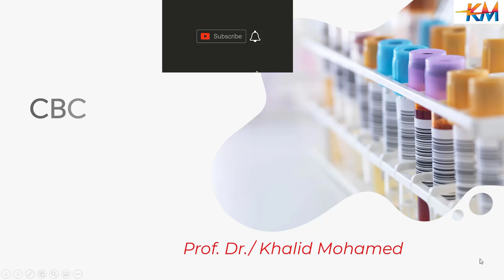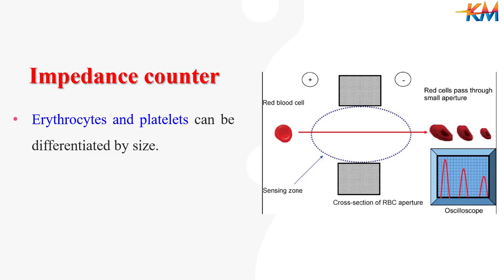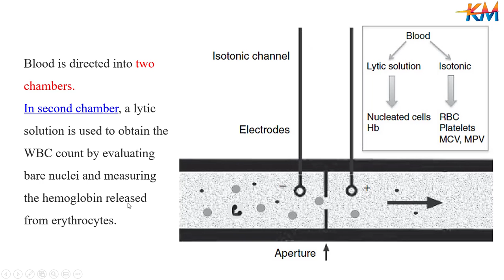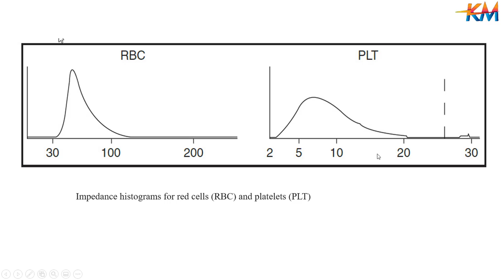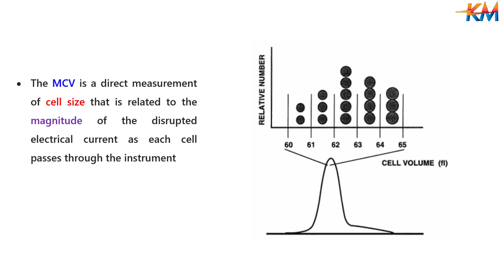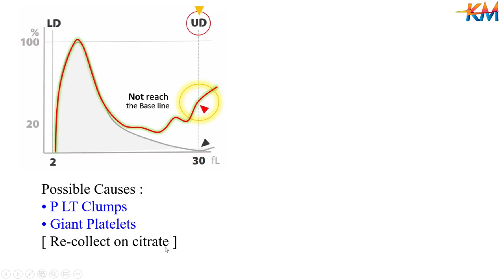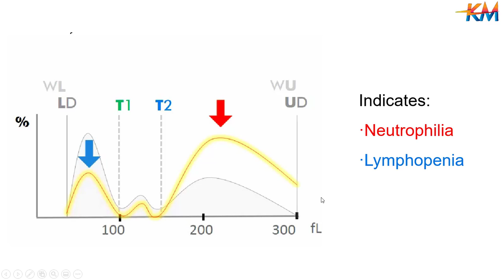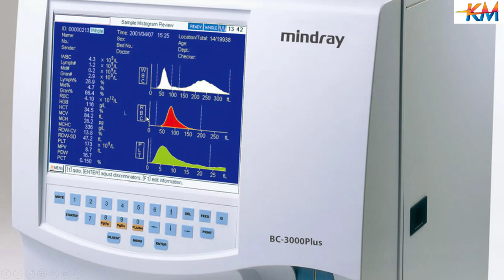complete blood cell count on hematology analyzer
hematology analyzer principles
CBC interpretation
histogram interpretation